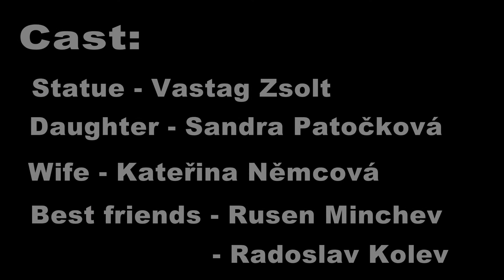sad evening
Budapest 2012 - společný výsledek práce česko-bulharsko-maďarské skupiny. Námět, střih a režie - Katka Němcová